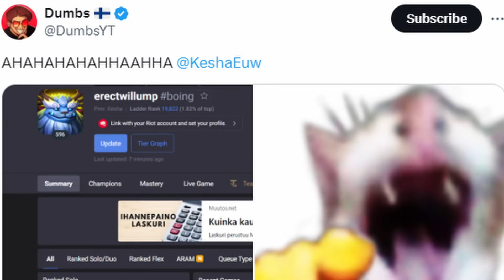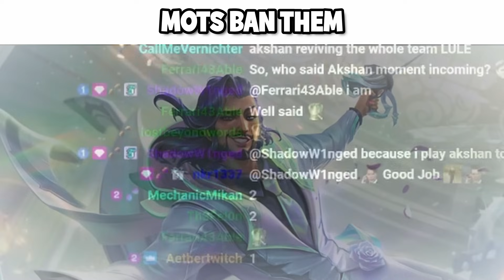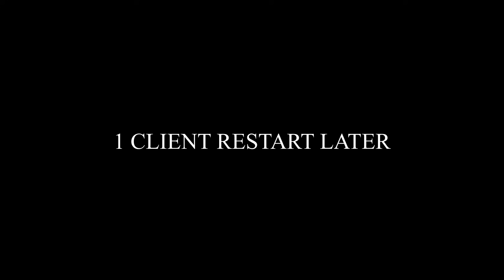HE FINALLY DID IT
LILLIA GUY IS MASTER 🦌